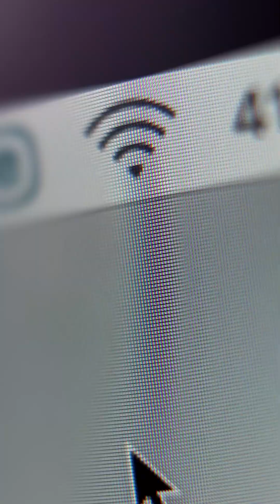The US Has An Ambitious Plan to Eliminate Road Deaths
The US Department of Transportation has an ambitious proposal to eliminate road deaths in America. Maria Clara Cobo breaks down wireless “vehicle-to everything” technology or V2X